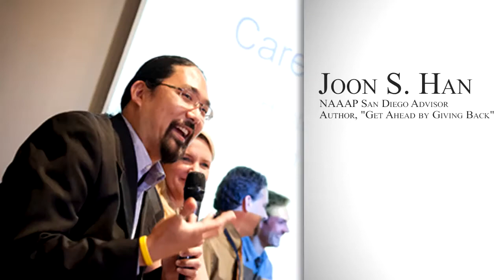Trailer- The 2013 NAAAP SoCal Leadership Symposium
Don't know what to expect from the Symposium? Check out the latest trailer!

Featuring the President of NAAAP LA- Bianca Calingo, and NAAAP Symposium Director- Jeanne Kuo Riggins, you will get an exclusive preview of NAAAP SoCal's signature event!

This day-long Symposium features an amazing lineup of speakers from across all industries. You won't want to miss this event!

SPEAKERS INCLUDE:
-Christopher Kai, Founder and CEO of KGL Consulting and Publishing
-David Ono (emcee), co-anchor for ABC7 Eyewitness News
-Panney Wei, CEO of Positive Changes Consulting
-JT Tran, CEO-Social Coach at ABCs of Attraction
-Kim Nguyen Zastrow, President & CEO of VITESSE Recruiting & Staffing, Inc.
-Wing Lam, Co-Founder and CEO of Wahoo's Fish Taco
-Harvey B. Cabrera, Author of Ten Vital Lessons for Good Business
-Dr. Kay Ko, Community Outreach Specialist- Office of Public and -Congressional Affairs, FBI Los Angeles
-Lawrence Fu, General Manager at C F Kent
-Sumita Batra, CEO of Ziba Beauty
-Grant Brooks, Finance Strategy Analyst at The Boeing Company
-Joon Han, Specialist of Better San Diego
-Huy Ly, President and CEO of Meijun
-Mike Fong, Program Analyst at Los Angeles Economic & Workforce Development Department
-Paul Chang, Assistant District Director. US Department of Labor- Wage and Hour Division
-Nick Tran, Senior Contract Specialist for Southwest Regional Maintenance Center of Naval Sea Systems Command

TECHNOLOGY
-Verizon
-Meijun

SILVER LEVEL
-Wells Fargo

-Chinese-American Engineers and Scientists Association of Southern California

IN-KIND DONORS
-Wahoo's Fish Taco
-KoreAm and Audrey Magazines
-Paco's Mexican Restaurant
-California Bank and Trust

COMMUNITY PARTNERS
-APEX
-CAUSE
-Alpha Kappa Delta